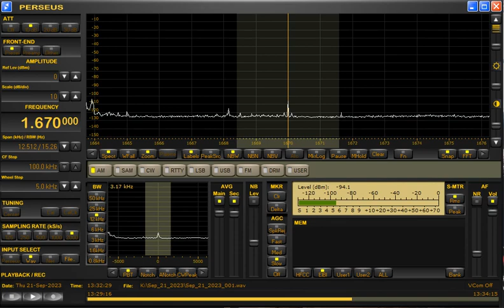1670kHz KHPY ESNE Radio at 1332UTC on September 21, 2023